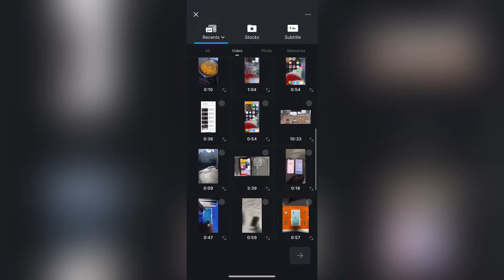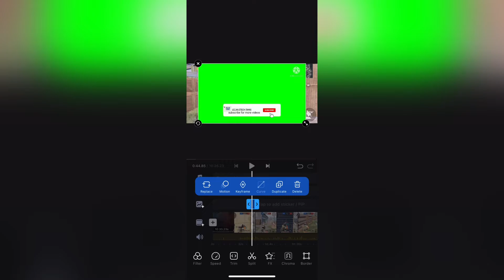How to use chroma key in vn video editing app | Making green screen effect in IOS | android&ios